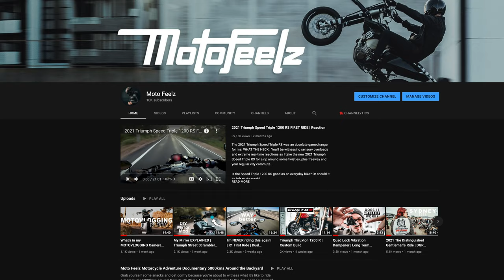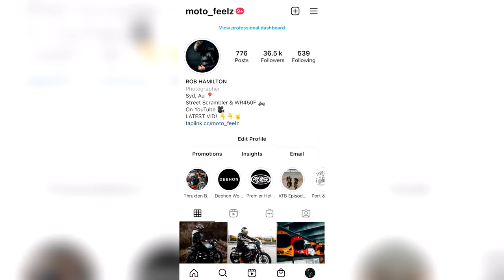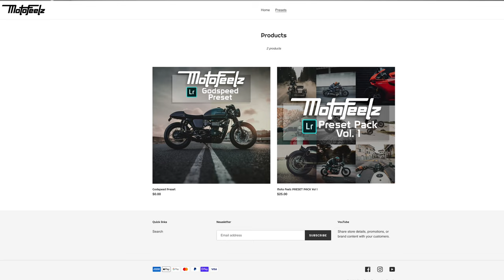How many motorcycle helmets is too many?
How many motorcycle helmets is too many? I have 14 and I don't think I'm anywhere near finished. From Smart Helmets to Classic Open Faced Helmets, I take you through the lot and share my thoughts and experiences with them.